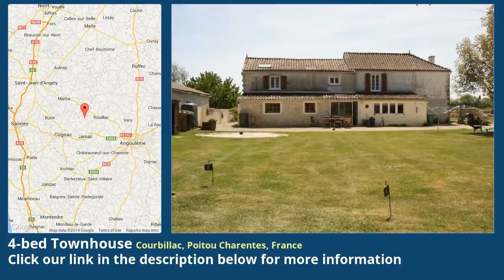4-bed Townhouse for Sale in Courbillac, Poitou Charentes, France on frenchlife.biz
More info on Townhouse for Sale in Courbillac, Poitou Charentes, France with 4-bedroom

Spacious country house

This charming 4 bedroom stone house, on the edge of a village, has fine views over open countryside. It has been carefully modernised to provide a great family home.

House

Ground floor

The front door opens into a large, bright entrance hall (17 sq m) with tiled floor and exposed beam ceiling. To the left  a door opens into a very attractive south-facing sitting room (28 sq m) with tiled floor, exposed stone walls, exposed beam ceiling and a traditional stone charentaise fireplace (with wood-burning stove).

To the rear of the entrance hall a pair of glazed doors open into a large kitchen (about 20 sq m) with tiled floor and fitted units. A large window looks out over the garden and to the church tower beyond. To the right of the kitchen a door opens into the dining room (21 sq m) with tiled floor, exposed beam ceiling and exposed stone walls.  From here a set of glazed doors open out to the garden. To the far side of the dining room a door opens to the utility / boiler room (9 sq m). To the side of the dining room a door opens to a room currently used as a study (8 sq m).

To the right of the entrance hall a door opens to an internal hallway with stairs to the first floor plus a door to a bathroom with WC. A door from this hall opens to a corridor (which also has access to the study) which leads to a room (18 sq m - currently used as a games room) with tiled floor, exposed stone wall and exposed beam ceiling.

First floor

At the top of the stairs is a landing, off which are the four bedrooms (two ensuite). The master bedroom (37 sq m) has exposed stone walls and includes and ensuite shower room. To the left of the landing a corridor runs the length of the house, off which are the remaining three bedrooms (15 sq m, 12 sq m and 11 sq m), the largest of which has an ensuite shower room with WC. Also off the landing is a further shower room (shower, double washbasins and WC).

Garden

The house sits on a plot of 3300 sq m. To the front is a gravel drive and parking area, with flower borders and a lawned area. To the rear a paved terraced leads on to a gravel area which in turn leads onto the lawn with a number of mature trees. To the side is a large parcel of garden which could be a building plot - relavant permissions allowing.

This is an attractive house in good condition on the edge of a village only 10km from the popular riverside market town of Jarnac. The TGV and airport at Angoulême are only about 35km and the airports at La Rochelle, Bordeaux and Poitiers are all less than 2 hours' drive.